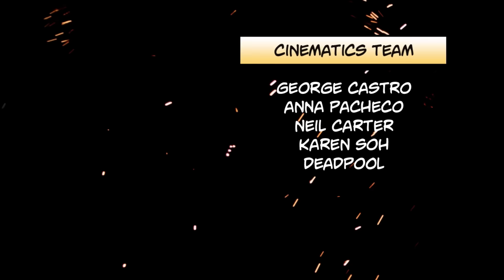Deadpool / The End [HD]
-- Happy End :D